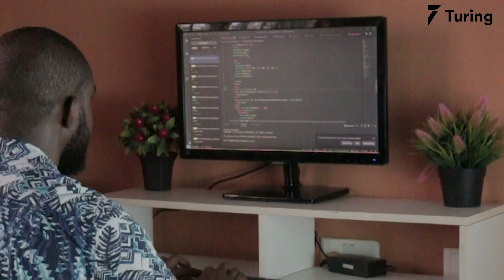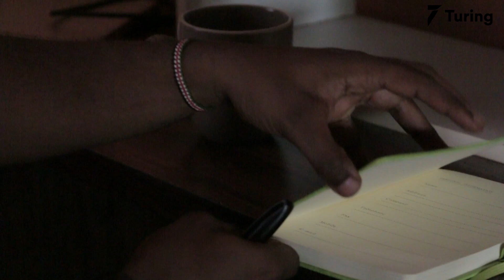Turing.com Review | How Victor from Nigeria is Working Alongside Silicon Valley Engineers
Victor, a remote software engineer from Nigeria, shares his software development journey till date and also talks about his experience with Turing. Victor explains how he taught himself to code since his university days. He shares how the 9 to 5 daily routine was too tiring for him. He details how Turing.com seemed a perfect solution to all his professional problems and what all he did to get matched with a US company. Watch the video to know more about what was the most drastic change Victor experienced after joining his new employment with Turing.

00:00 Intro
00:07 Previous work experience
00:34 Turing vetting process
01:00 Life after Turing
01:32 Join Turing.com!